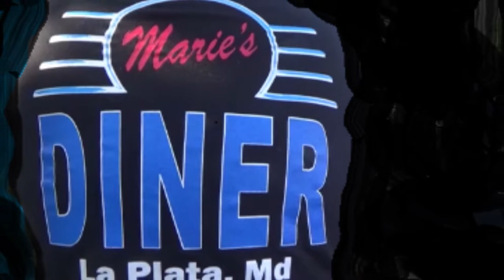1970 Chevelle SS Pro Street Cruisin at Maries Diner on La Plata Dreamgoatinc Classic and Muscle Cars